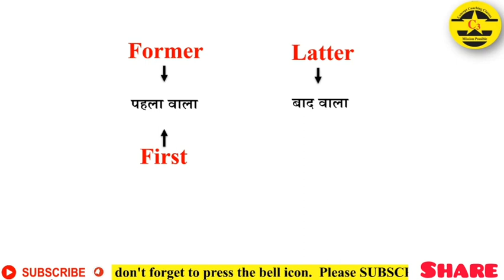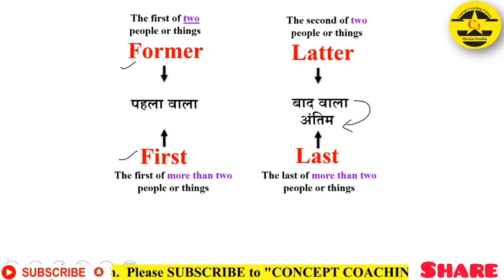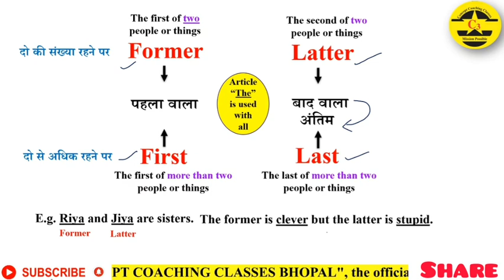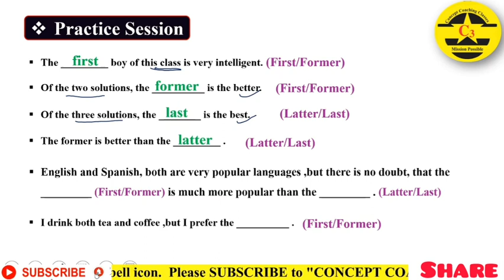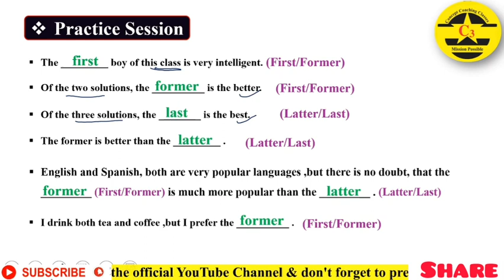Former vs First vs Latter vs Last || Difference between || By Nivedita Ma'am